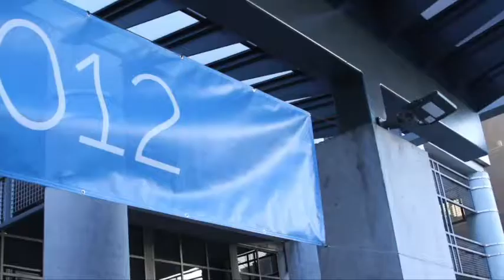Marius Haas, Dell - DellWorld 2012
Marius Haas - DellWorld 2012 - theCUBE

Marius Haas, President of Enterprise Solutions, Dell, with John Furrier and Dave Vellante
Last week’s Dell World 2012 represented a significant shift in Dell’s strategy for enterprise and for the way it does business in general. Part of that shift involved the hiring of Marius Haas, the company’s new President of Enterprise Solutions. The Cube co-hosts John Furrier and Dave Vellante had the opportunity to sit down with Mr. Haas and discuss his vision for the future.

It was a once-in-a-decade opportunity, Haas said of his chance to work for Dell and help transform the business into a end-to-end service provider. Haas said he was pleasantly surprised with the level of IP the company had acquired in service, caching, storage, and other high-priority areas.

The goal moving forward, Haas explained, is to help customers accelerate their deployment times and achieve the optimal utilization of their workloads. For that customers need to have modular, scalable, and flexible building blocks. They need integrated solutions for on-premise and cloud infrastructure. They also need to be able to protect their data regardless of where it is stored. Above all, customers expect all of this to be delivered to them without higher capital expenditures.

Dell is promising to deliver that type of service to its customers. According to Haas, Dell has grown 6 percent on the server side, while its nearest competitor decreased by 5 percent. He indicated that Dell is only 64,000 units away from being number one worldwide.

Dell wants to bring flexibility back to the customer. Customers want to optimize their workload but still leverage their legacy components without integration difficulties. Over time, they want to be able to scale out without being constrained to a vendor-specific system.

The hosts then asked Haas about flash storage and what Dell’s plans are for this technology in the data center. Haas revealed that Dell’s tiering technology will allow it to put data in the right place for customers and give them the ability to implement Tier 0 caching on the server side that accelerates performance 50 times.

Finally, The Cube hosts asked Haas to look forward to the next year and give some insight into his tactical plans for the future. Haas answered this and more in the full interview, which you can watch right here.